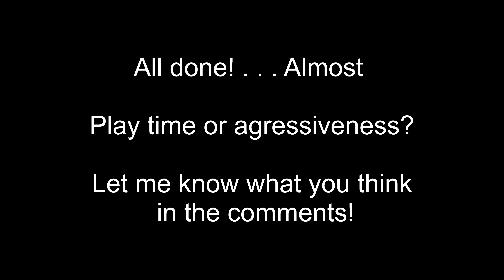WASHING DEXTER (not like that) DEXTER IS AGGRESSIVE?!?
Dexter wasn't allowed to bathe because of the surgery so this was his first bath after the incident! Also the video at the end is of Dexter playing with the blow dryer.

Hi my name is Volda and my service dog is Dexter. Dexter is a pure bred Siberian Husky and psychiatric service dog. I re-homed him in January 2018 from a family that could no longer give him the attention he needed. We started PA in April of 2018. I currently struggle with PTSD, Major Anxiety, Major Depression, Memory Loss, Overactive brain, heat/light sensitivity and Type 1 Diabetes. I am a advocate for safe and responsible service dog handling. Please follow the ADA and be nice to each other!